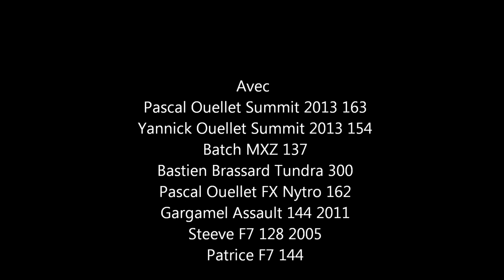Zec des passe 23 février 2013 partie 1